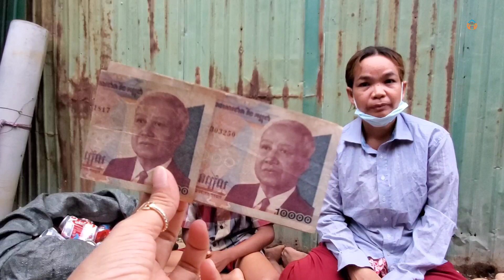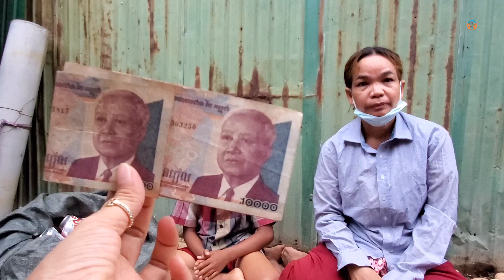Cambodian-American Charity Donates Money to Sister Sok, 45, Poor Scavenger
Thanks!
► We upload About :
Khmer Americans philanthropist donates money to scavengers,
poor women scavenging for money Khmer Americans,
Khmer Americans-gives money to the poor,
Cambodian-American charity donates money to scavenger sister,
Poor  scavenger receive money from Khmer Americans,
Street scavengers receive money from Khmer Americans,